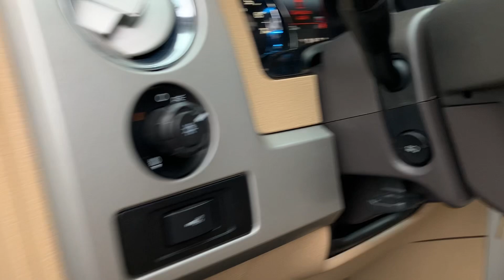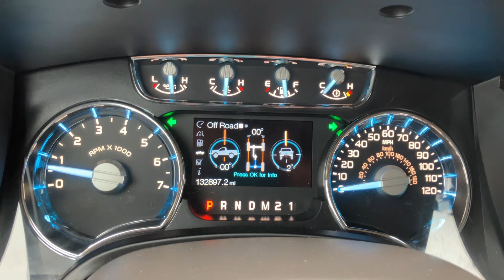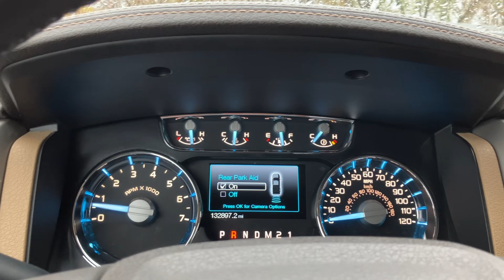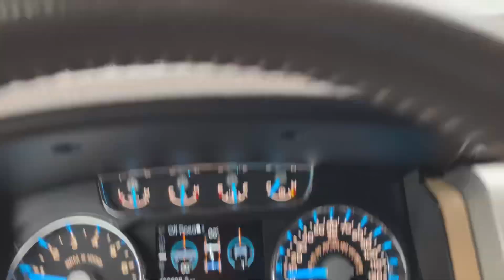2012 Ford F150 # 24511